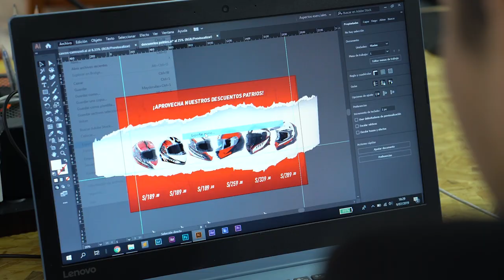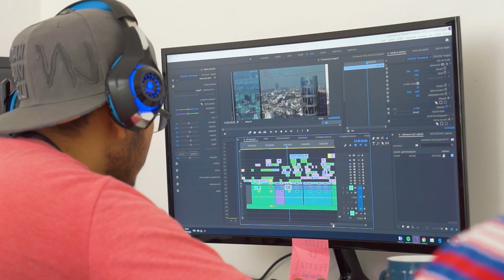#5 Ignacio Schwalb - Barbarian, socios y delegación, miedo a emprender, cómo se crea una pasión.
En el quinto capítulo de Era Digital conversamos con Ignacio Schwalb, co-fundador de Cervecería Barbarian, sobre cómo empezaron y escalaron Barbarian, relaciones entre socios y delegación, cómo perder el miedo a emprender e incrementar tus chances de éxito, cómo se crea una pasión y mucho más.

Además de Era Digital, somos Co-Fundadores de Base Media, una agencia de marketing digital que ayuda a empresas a incrementar sus ventas a través de tres servicios:
-Obtención de Leads
-Anuncios para E-Commerce
-Desarrollo web

Si buscas automatizar las ventas de tu empresa usando marketing digital, entra a y agenda una videollamada con nosotros.